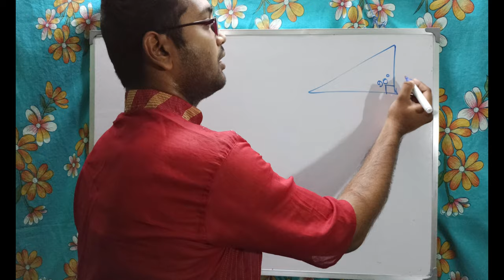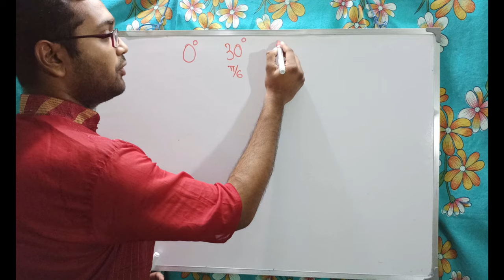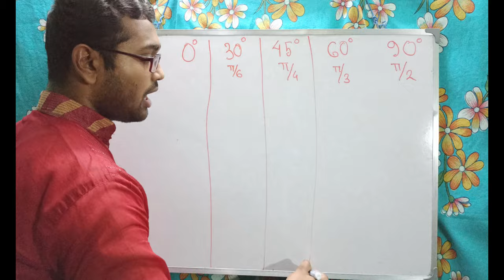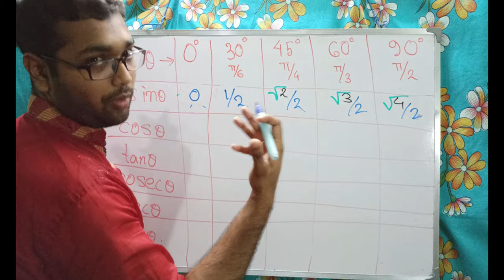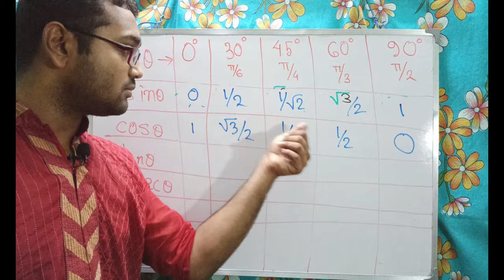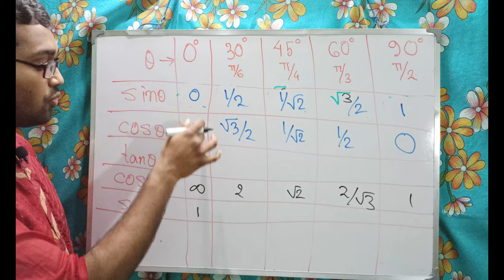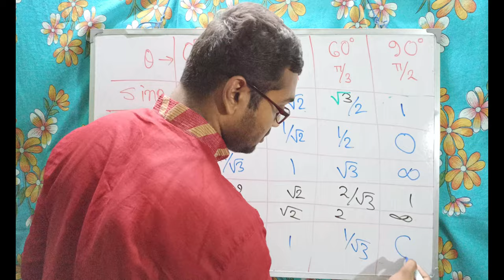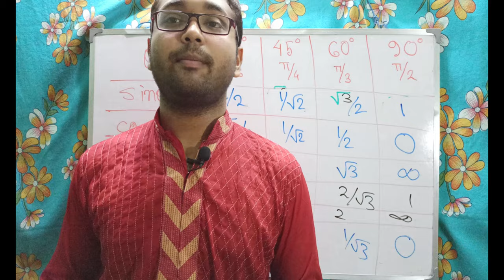ত্রিকোণমিতিঃ দশম শ্রেণী- ৪- বিভিন্ন কোণানুপাতের মান (Trigonometry; Class X-4)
বিভিন্ন ত্রিকোণমিতিক অনুপাতসমূহের বিভিন্ন কোণের জন্য বিভিন্ন মান। এই ভিডিওতে দেখানো হয়েছে কি করে মুখস্থ না করে সেগুলো মনে রাখা যায়।